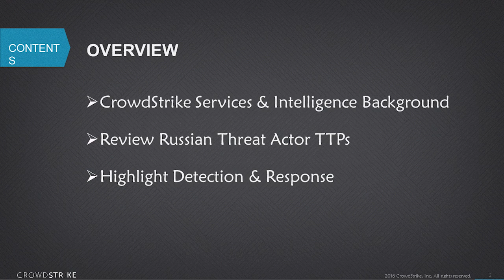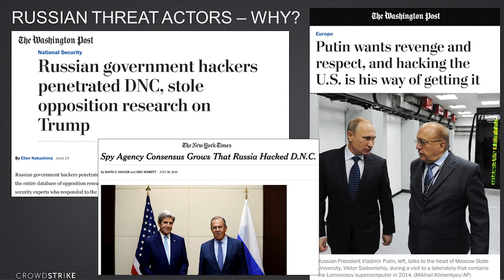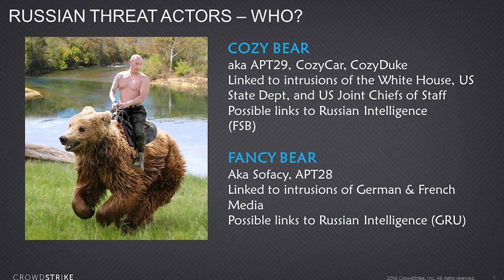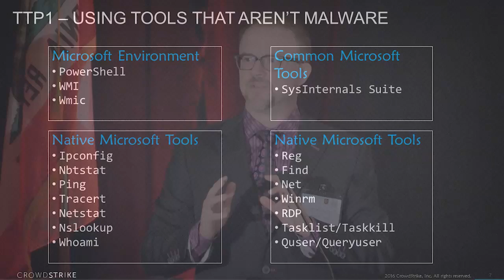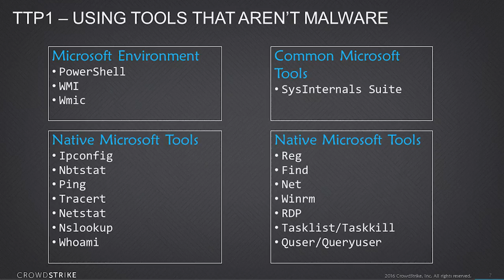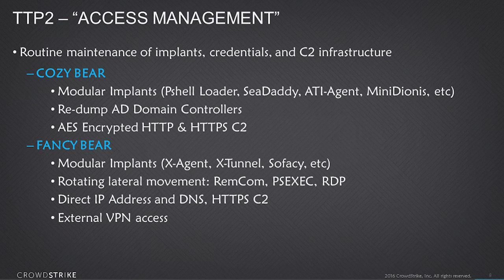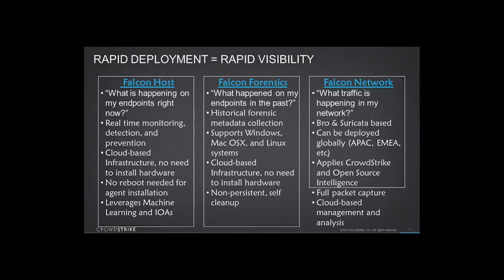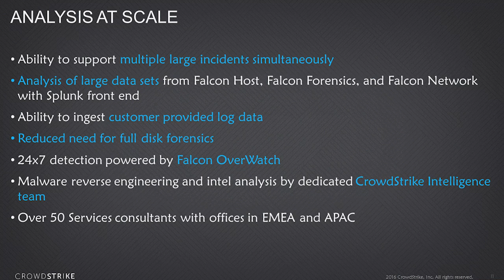CSS2016 SEP - How the DNC was Hacked! - Crowdstrike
CrowdStrike – How the Russians hacked the DNC
Speaker: Michael Graven, The Director of Services for CrowdStrike,

Michael Graven has a very long history in security space. He currently oversees a large world-class services organization that specializes in Pre and Post Incident Response. Prior to joining Crowdstrike Michael was a Director at Mandiant.  Today he is here to discuss the recent and much publicized hack of the Democratic National Committee. He can give some insight on how his team was able to catch and thwart off the DNC’s adversaries – the Russian actors:  Cozy Bear and Fancy Bear.

This video was filmed at the Sept 28 & 29, 2016 Cyber Security Symposium in Sacramento, CA